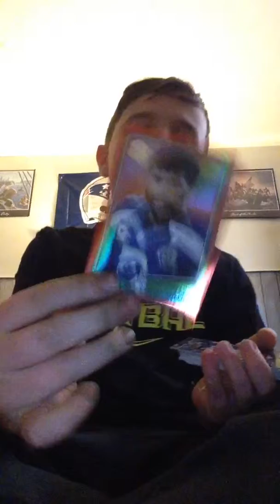Easter video part 1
More Easter videos coming soon